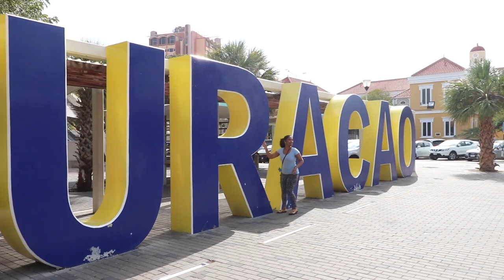Curacao Ep02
Curacao-Tag along as we explore and relax in Curacao, the beautiful island with all the colorful houses.
We take the dingy in and out from Constellation (the sailboat that is our home) it is not always as glamorous and fun as we wished it to be.

As we do not have freshwater on the boat we show you all about how you actually clean your self publicly or as we say it, howe you take a shower in the ocean.

We hope to inspire you to follow your heart and live the life you’re dreaming about, no matter what it is!
If we can do it, you can do it!

We would be super happy for every contribution to our adventure around the world.
See the link below to know how to get extra ”behind the scenes” material.

//Emelie and Cecilia

FAQ
What cameras do we use?